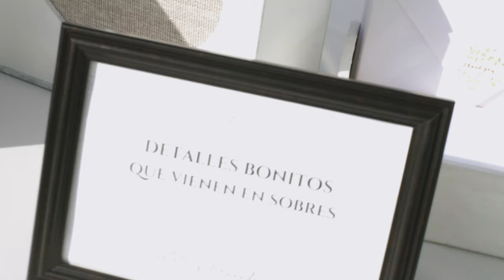Arlette & Fernando Trailer by Brendash Weddings